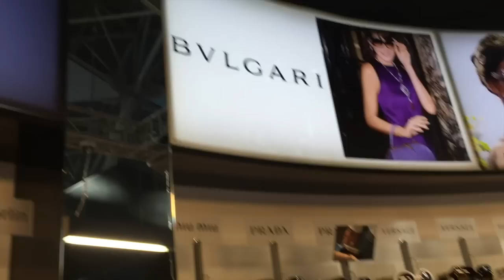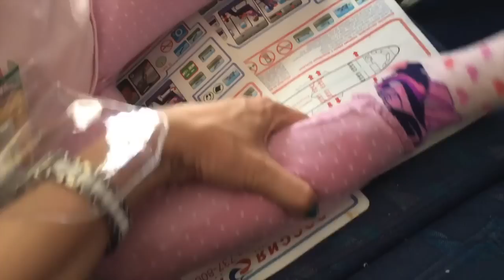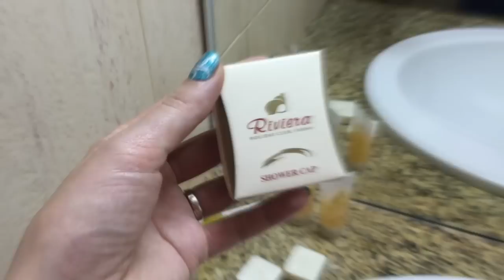Отдых в Болгарии (часть 1).Покупки Duty-Free Внуково.Отель Riviera Beach 5*,Золотые пески.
В этом видео я покажу вам первый день нашего отдыха.1 июля 2016 года мы прилетели в Болгарию!Со мной в поездке моя мама Александр Ивановна и мои дочки,старшая Вероничка и младшая Полиночка.Мы остановились в прекрасном месте -Ривьера,Золотые Пески.Район Варна.Отель - Riviera Beach 5*.

Отель Riviera Beach 5* находится в зеленой парковой зоне. Входит в комплекс отелей Клуб Отдыха Ривьера (Riviera Holiday Club). Построен в 2004 году. Отель состоит из двух зданий (5 и 6 этажей).

Отель Riviera Holiday Club расположен в 17 км от центра Варны, в непосредственной близости от курорта Золотые пески.
Отель Riviera Beach расположен в южной части курорта на берегу моря.
в 500 метрах от центра курорта Золотые пески
прямо на берегу моря
в 17 км от Варны
в 30 км от аэропорта
в 100 метрах от автобусной остановки

Болгария (Bulgaria) – активно развивающееся самобытное государство Юго-Восточной Европы площадью 110 993 км². Это место вечного туристического сезона: здесь пляжи с золотистым песком и прозрачной водой перерастают в величайшие горы, которые занимают большую часть страны. Болгария славится приятным и полезным для здоровья микроклиматом, красивыми пейзажами и недорогими ценами. Практически все курортные комплексы оснащены услугой «все включено». Столица – город София.